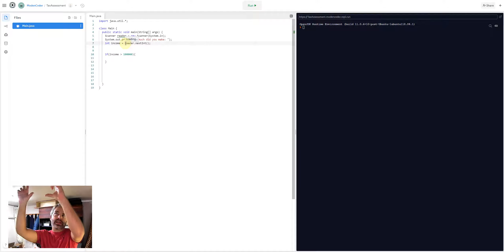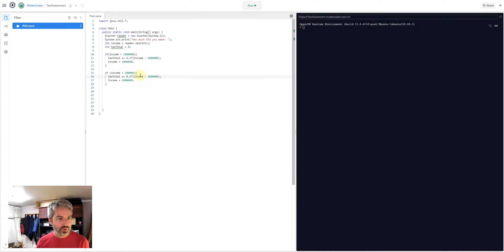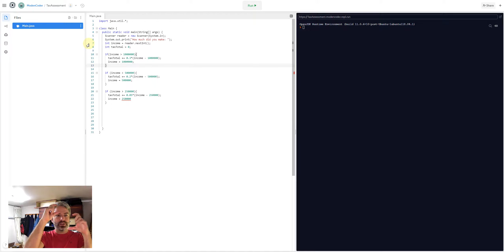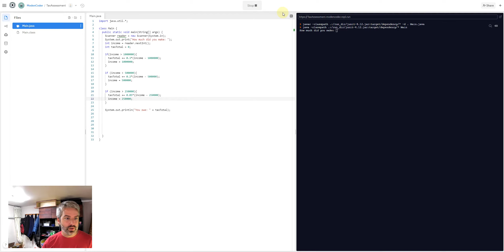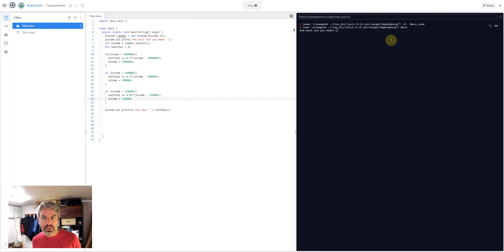Tax assessment creation